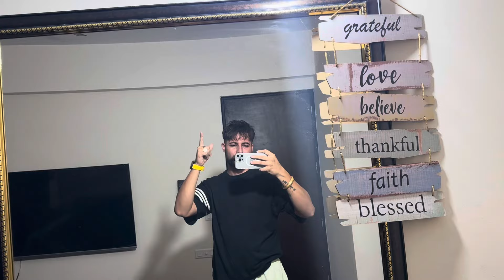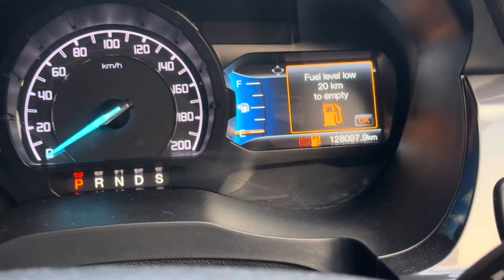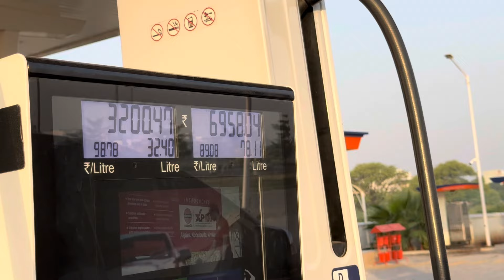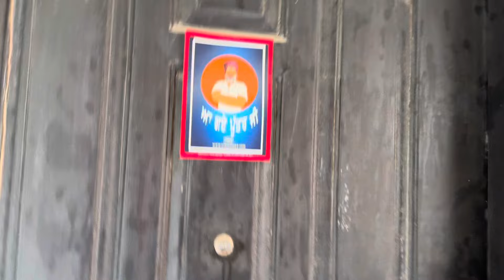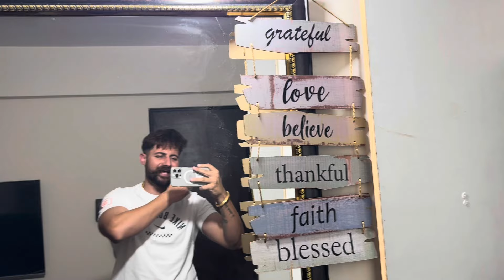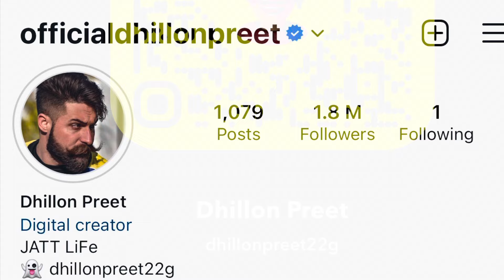jagge te chachee ne full laher khadi ajj | Dhillonpreet Vlogs